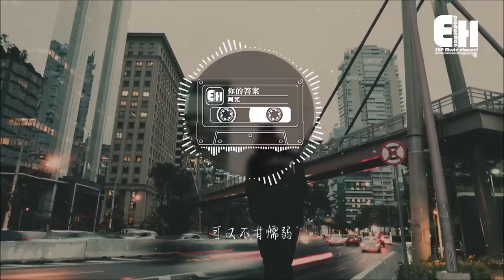阿冗 - 你的答案『也許我只能沉默，眼淚濕潤眼眶可又不甘懦弱。』【動態歌詞Lyrics】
❖歌詞在下面❖
演唱：阿冗
作詞：林晨陽、劉濤
作曲：劉濤
製作人：劉濤
編曲：譚侃侃
吉他：譚侃侃
鍵盤：譚侃侃
合聲：金天、胡閣
錄音棚：北京好樂無荒錄音棚
錄音師：吳佳敏
混音師：劉三斤
母帶後期混音師：劉三斤
監制：陶詩
OP、SP：好樂無荒

也許世界就這樣
我也還在路上
沒有人能訴說

也許我只能沉默
眼淚濕潤眼眶

低著頭期待白晝
接受所有的嘲諷
向著風擁抱彩虹
勇敢的向前走

黎明的那道光會越過黑暗
打破一切恐懼我能找到答案
哪怕要逆著光就驅散黑暗
丟棄所有的負擔 不再孤單
不再孤單

也許世界就這樣
我也還在路上
沒有人能訴說

也許我只能沉默
眼淚濕潤眼眶

低著頭期待白晝
接受所有的嘲諷
向著風擁抱彩虹
勇敢的向前走

不再孤單

有一萬種的力量 淹沒孤單
不再孤單

也許世界就這樣
我也還在路上
沒有人能訴說

也許我只能沉默
眼淚濕潤眼眶
可又不甘懦弱

❖Original Photo by Kaique Rocha